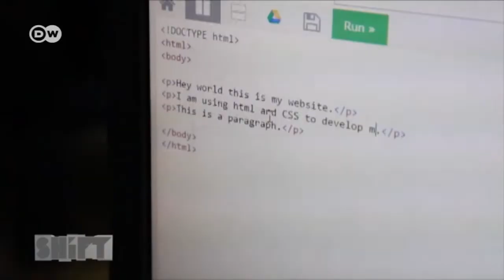Programmieren für Mädchen in Kapstadt | DW Deutsch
Die Südafrikanerin Baratang Miya bringt mit ihrer Initiative "Girlhype" Mädchen aus den Townships das Coden bei. Ihr Ziel: mehr südafrikanische Frauen in die Tech-Branche heben, verbunden mit einer besseren Zukunft.